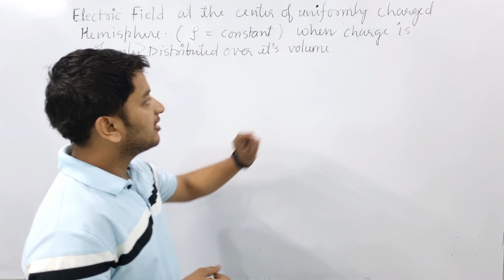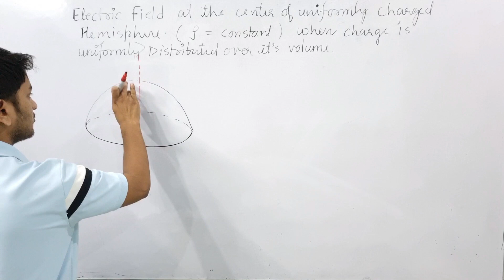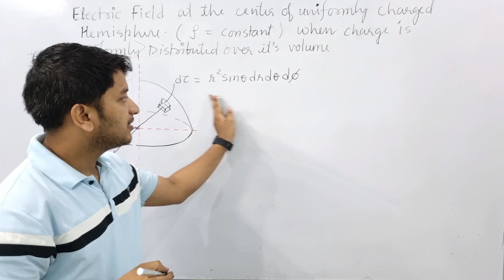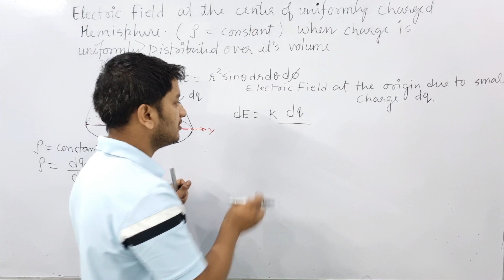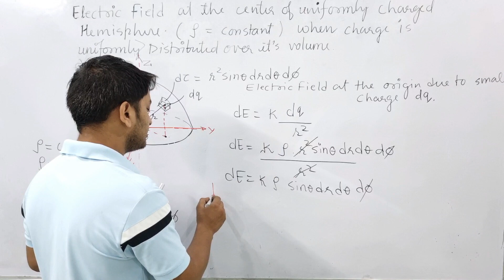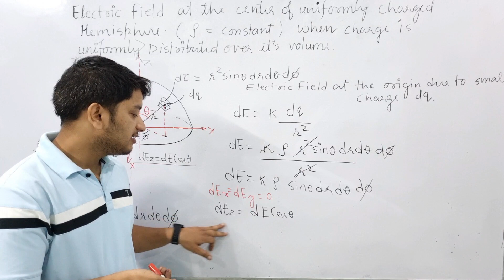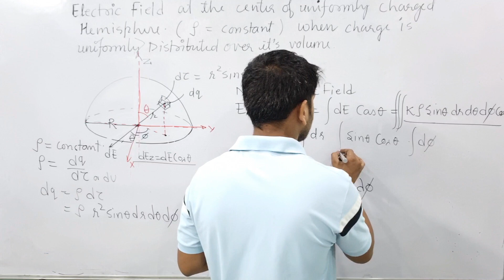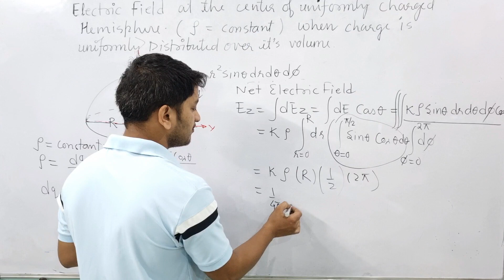Electric Field due to hemisphere, Electrostatics B.Sc 1st semester physics